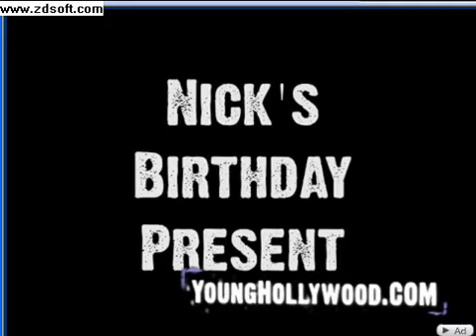Jonas Brothers Interview about JONAS and Elvis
Ahhhhhhhhh, srry 4 the bad quailty, 4 sum reason my computer's acting up 2day. I'll get a better quality as soon as possible:)